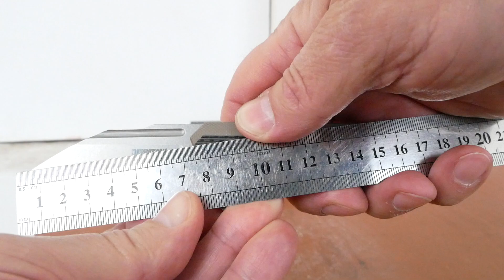Dispatch DP8033-SD, 8cr13mov, G10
Повна довжина: 177 мм
Довжина леза: 73 мм
Довжина \ товщина рукояті: 104 \ 12 мм
Ширина леза: 29 мм
Товщина клинка: 3,8 (0,6-0.7) мм
Матеріал леза: 8cr13mov
Вага: 110 г
Твердість: 55-57 HRC
Поверхня: Stonewash Finish
Матеріал ручки: сталь + G10
Кліпса: Сталь
Упаковка: коробка.